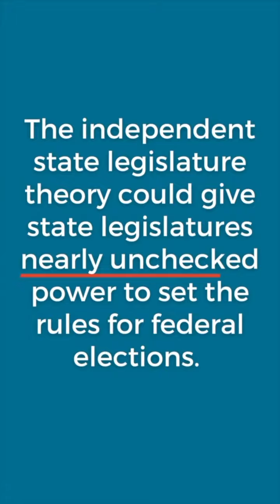CLC Explains: The Independent State Legislature Theory with Paul Smith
The independent state legislature theory is a fringe legal theory that, if adopted by the Supreme Court in the case of Moore v. Harper, would give politicians a license to pass undemocratic laws that thwart the will of voters by making it harder to vote.